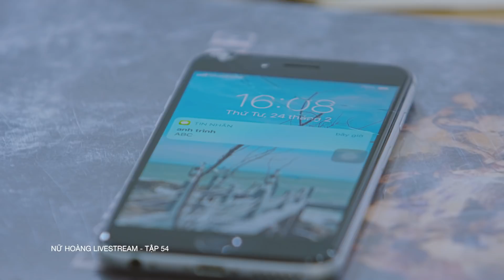[PHIM MỚI 2021] NỮ HOÀNG LIVESTREAM | TẬP 54 | HUỲNH PHƯƠNG, ĐÀO VÂN ANH, YE YE NHẬT HẠ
NỮ HOÀNG LIVESTREAM | HUỲNH PHƯƠNG, ĐÀO VÂN ANH, YE YE NHẬT HẠ

Diễn Viên : Đào Vân Anh, Ye Ye Nhật Hạ, Huỳnh Phương, Ngọc Lan Huỳnh, NSƯT Ngọc Trinh, Mai Bích Trâm, Lê Minh Thành, Bùi Thanh Châu, Minh Khánh, Phú Toàn.

Nữ Hoàng Livestream với những nhân vật có cá tính mạnh và lối suy nghĩ khác biệt hoàn toàn với nhau nhưng lại luôn thương yêu và cố gắng giúp đỡ nhau. Nữ Hoàng Livestream là một sự vô tình của bà Hậu, một bà đồng nát người Hải Dương đang sinh sống tại Sài Gòn, vì một lần muốn đi mua tặng cô con gái một bộ đầm đắt tiền để chúc mừng cô tìm được việc làm, bà vô tình livestream sản phẩm cho shop quần áo Nhi Nhi của bà Nhi – chủ shop với lối sống thời thượng điệu đà. Chỉ với 15 phút lên sóng, bà Hậu đã khiến cửa hàng nhận được hàng ngàn lượt like và share, khiến shop quần áo của bà Nhi đột ngột nổi tiếng trên Facebook. Dù không thích những người nhếch nhác ăn mặc xấu xí như bà Hậu nhưng Bà Nhi vẫn quyết định chèo kéo bà Hậu bỏ làm ve chai để tới làm việc ở cửa hàng quần áo cho bà. Từ những va chạm ban đầu, lối sống trái ngược, hai bà từ mâu thuẫn đến dần đồng cảm và chia sẻ cho nhau về khó khăn trong cuộc sống và trở thành hai người bạn thân.

Thế nhưng Miên – con gái bà Hậu – cũng là nhân viên của cửa hàng thời trang NM NINE bên cạnh shop bán hàng của bà Nhi thì không đồng ý với việc mẹ đi livestream bán quần áo. Cô ngăn chặn bà Nhi nhưng rồi trong một lần vô tình Miên gặp được Tiến – con trai bà Nhi – thầy giáo dạy tiếng Anh và bị anh theo đuổi một cách nhiệt tình thái quá. Miên liền lợi dụng Tiến và nhờ anh giúp trong việc khiến mẹ nghỉ làm, trong khi Miên đang rất thích Trình – sếp của cô.

Minh Anh – cô bé học Đại Học năm cuối phụ giúp cửa hàng Nhi Nhi lại rất thích Tiến – anh đã từng làm gia sư cho cô bé năm lớp 12, vì theo đuổi Tiến mà Minh Anh xin vào làm việc cho bà Nhi. Ghen tị với Miên, cô luôn tìm cách phá bĩnh và hùn cho Miên với

Và cả những rắc rối trong phòng thiết kế nơi Miên làm việc cùng những pha cứu thua vừa bất ngờ vừa vô tình của người mẹ.

Câu chuyện đan xen những rắc rối, những mâu thuẫn thường nhật trong cuộc sống của người mẹ ve chai và cô con gái đang nỗ lực lấn sân vào làng thời trang hào nhoáng sẽ là những mẩu chuyện hài hước và mang tính nhân văn trong cuộc sống mỗi con người.